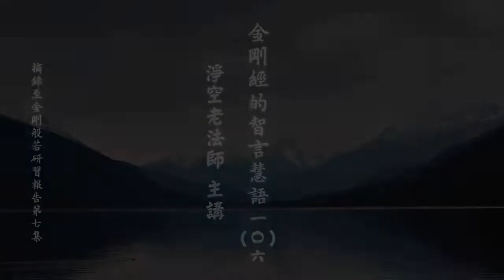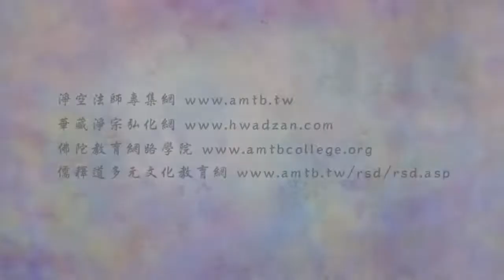淨空老法師:金剛經的智言慧語（一零六）—是無我相、無法相、亦無非法相 {不住佛相*鏈接文稿覩版}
-金剛般若--大藏經精要--智言慧語開示-摘錄自:金剛般若研習報告（第七集）

"金剛經的智言慧語（一Ｏ六）—是無我相、無法相、亦無非法相"
【是無我相、無法相、亦無非法相。】
這是《金剛經》上特別強調的，無我相，佛證得佛果，不住佛相，示同凡夫。佛的福報不可思議，諸位讀《華嚴經》、讀《無量壽經》、《彌陀經》裡面所說的，那是佛的果報，佛不住，佛不住極樂世界，佛不住七寶那種享受，他不住，他示現人，跟人一樣。不住，這就無我相，示現無我相。每天生活，循規蹈矩，一句話不說，無法相。沒說法，一句話不說，無法相。雖一句話沒說，他統統做出來了，會的人在他一舉一動當中，那他就是說法，都表現出來了，這是亦無非法相，非法相就是著空，他也不著空。空有兩邊都不著，你看妙不妙？如果你學會這個本事，你在日常生活當中，不管你從事哪個行業，不管你是什麼生活方式，你能夠學會了，學得什麼？無我相、無法相、亦無非法相，那你就是金剛般若會上的當機者，不是須菩提一樣，也是須菩提第二，真得大受用！你才曉得真自在、真清淨，而且當下就得到。我們無量劫以來，生死煩惱種種問題解決不了，這一下就解決了，般若真是金剛慧劍，快刀斬亂麻，立刻就見效。
底下這十句，是我常常勉勵我們淨宗的同學，要知道我們修的是什麼，就像善財童子講的，菩薩道跟菩薩行，我們存什麼心？「真誠」，在日常生活當中，處事待人接物，我們學這個，我們用真誠的心，一絲毫的虛偽都沒有，一片赤誠。不要怕人騙我，不要怕人欺負我，沒有那回事情，我用真誠心對人，人家用虛妄心對我，沒有關係，我們要成佛，他要當凡夫，不一樣！我們的目標方向不相同。「清淨心」，像六祖所說的：本來無一物，心裡面保持清淨，一塵不染，心要空，心要淨，常常保持空、保持淨。「平等」，離開一切分別就平等了。「正覺」，覺而不迷。「慈悲」，無條件的幫助一切眾生，幫助他破迷開悟，破迷開悟的果報就是離苦得樂，我們只幫助他破迷開悟就行了，離苦得樂他自然得到。這五條是存心。生活、處事、態度，說的底下五條。「看破」，《金剛經》上教給我們，「凡所有相，皆是虛妄」，「一切有為法，如夢幻泡影」。常常想著，世間如夢，這是看破。看破之後，當然一切不會放在心上，也不會去計較，自自然然你就能「放下」。生活就可以像世尊一樣，那麼樣的「自在」，那麼樣的「隨緣」。自在隨緣裡面不起心、不動念，我們學這個。「都在穿衣吃飯上顯示無遺。」從早晨起來到晚上睡覺，每天固定的工作也好，不固定的工作也好，都守住這個原則，這叫真修、真幹！於此體會得，「念佛」必定見佛。能存這個心，這種生活態度，再老實念佛，哪有不見佛的道理？必定見佛。今天時間到了，我們就講到此地。